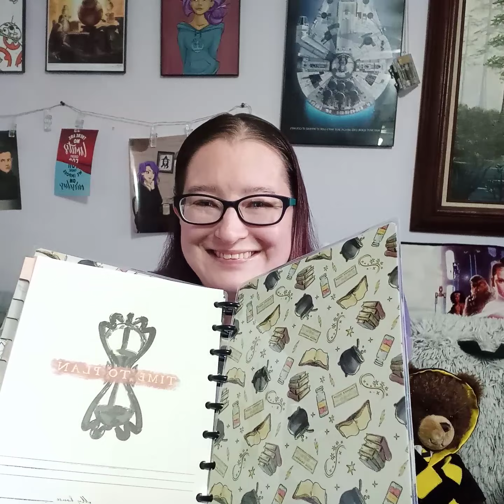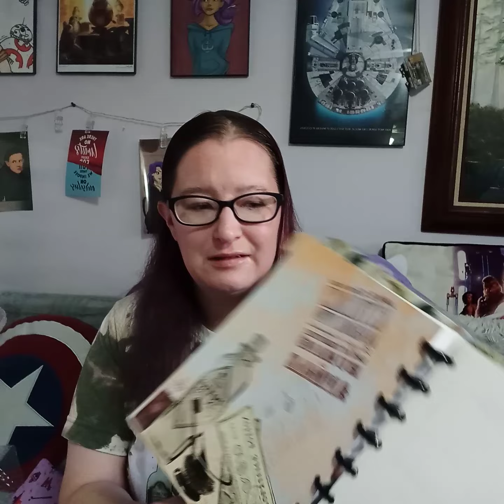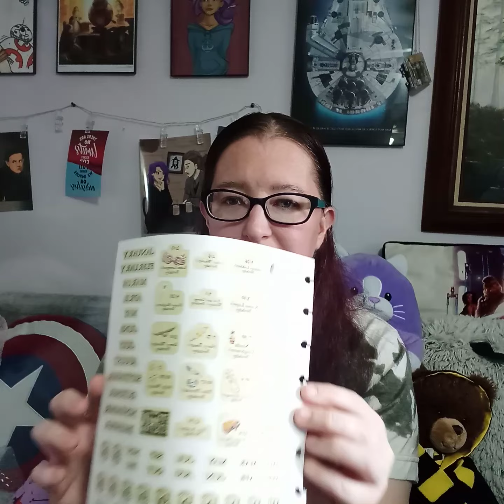Conquest Journals Unboxing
Nerdy Duck unboxes a Conquest Harry Potter Undated Planner!
 Recently, I found out that I may have adhd and one thing that has really helped me stay focused is a planner or journal. And of course, I love all things Harry Potter! I picked a Conquest Journals planner because it comes semi decorated and it's already fandom themed!

Conquestjournals.com for more info!

Justbeechincreations.com for Potions themed shirt!

Magicwithinpins.etsy.com for pygmy puff stickers and notepad!